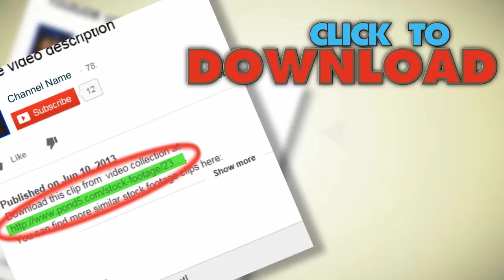Earth Sunrise, Hd. Stock Footage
You have watched Earth Sunrise, Hd. Stock Footage